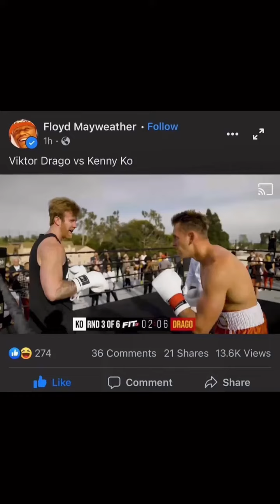Influencer Fight League Taking Over!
An epic showdown between todays top influencers, as they step inside the ring and compete in an exciting boxing, or mma exhibition. The best part is, we do it for charity. We use our influence to fight for good!